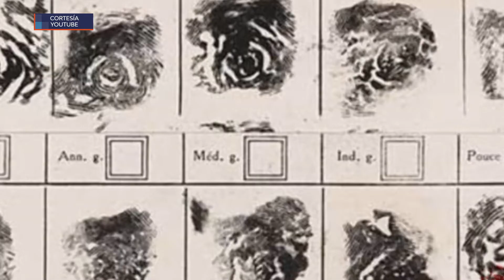EFEMÉRIDE 1 SEPTIEMBRE DÍA MUNDIAL DE LA DACTILOSCOPÍA